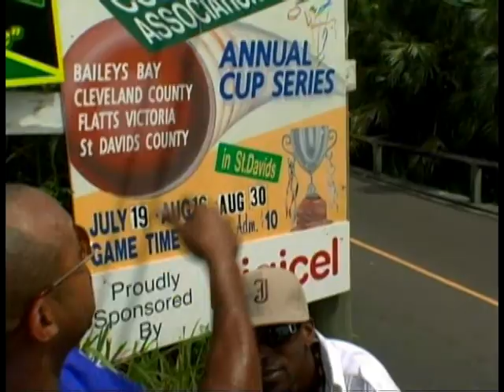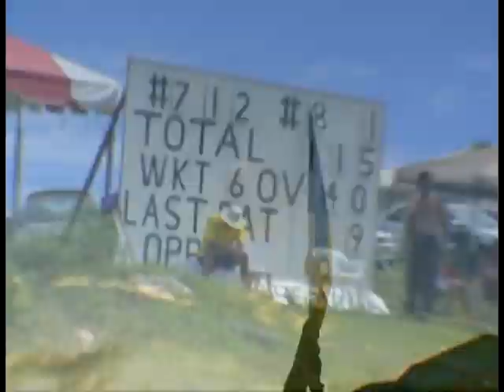County Game Anthem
Hot as summer County Game Anthem video featuring Bermy Tri artists Star 45 and Double J. It represents Eastern County Cricket teams Bailey's Bay, Cleveland County, Flatts Victoria and St. Davids. Showcasing some of Bermuda's beautiful east end scenery, Eastern County Cricket fesitivites and live local talent.